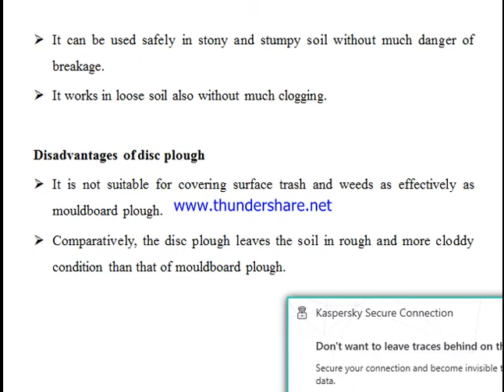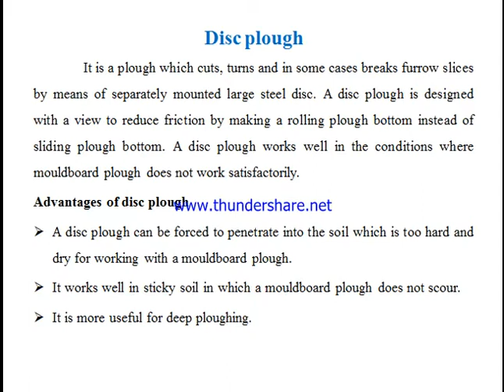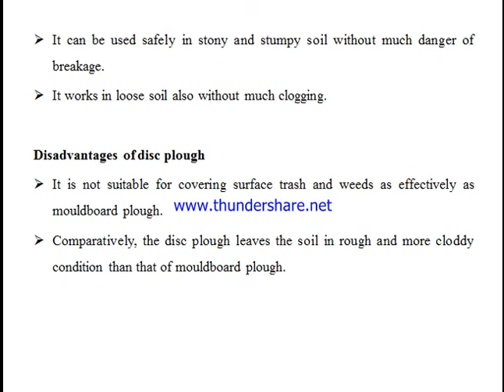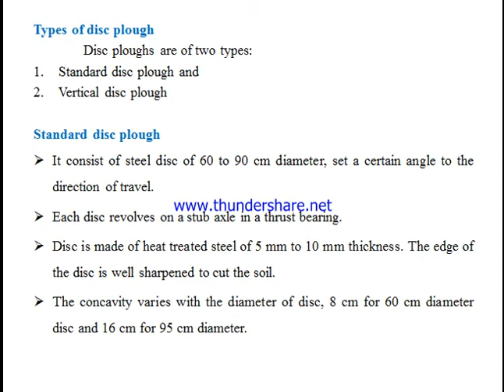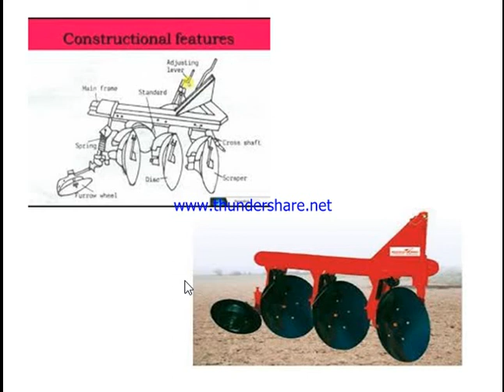8 EFM 5211 DISC PLOUGH By Yomesh Sinha